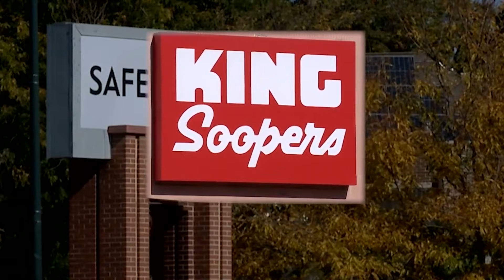Grocery store merger trial heads into day 2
The trial to block the Kroger, Albertsons merger is going into day two on Tuesday.